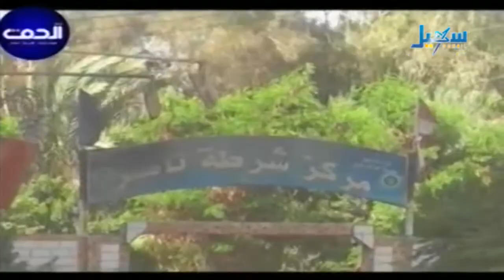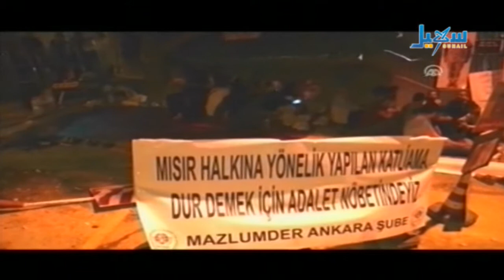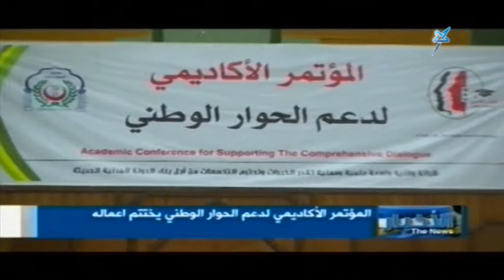الأخبار الساعة التاسعة والنصف 15 08 2013